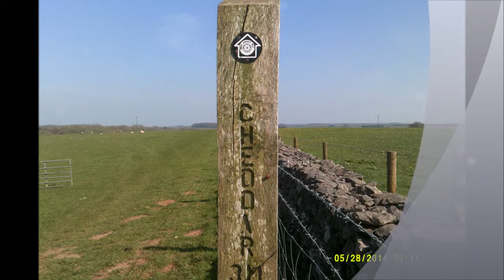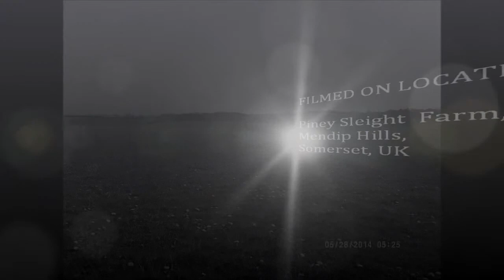Winscombe to Cheddar Walk, PART XIII, Piney Sleight Farm', by Sheila, April 20th 2015